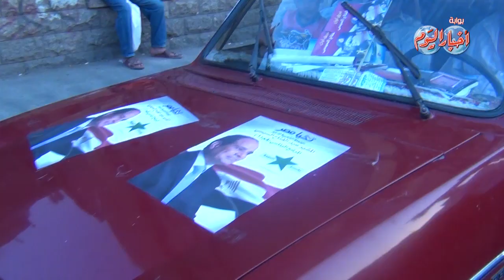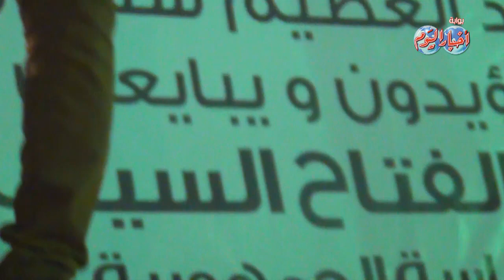إحتفالات الشعب المصري بالمشير السيسي